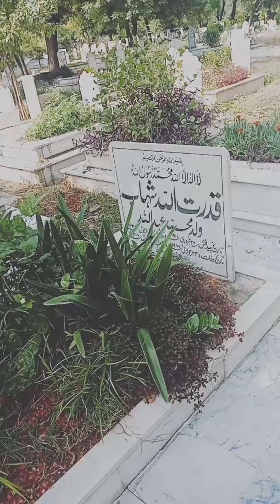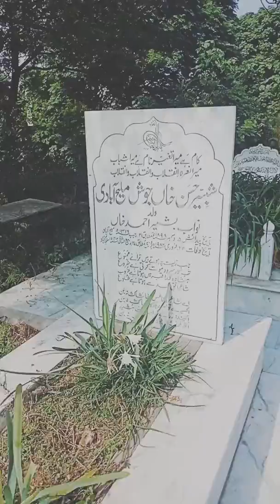Qudrat Ullah Shahab grave H 8 graveyard...Islamabad